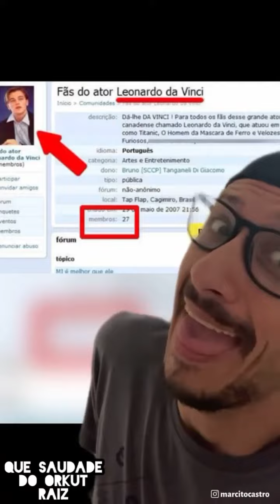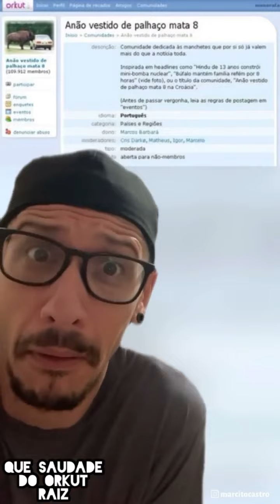tbt SAUDADE DO ORKUT 🥹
Videozin feito em 2020 🫶🏻